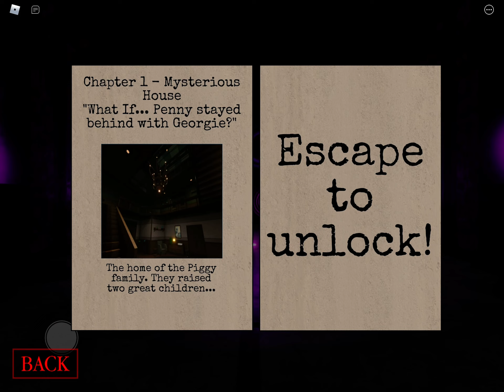Piggy branched realities story book￼